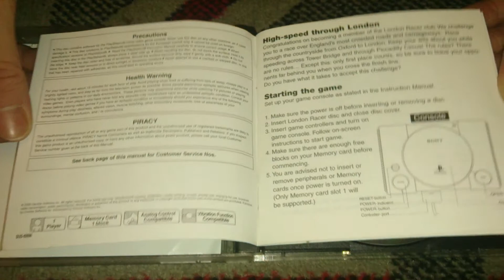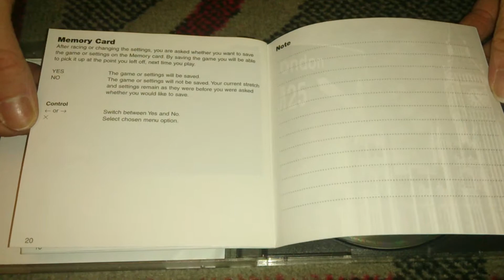Nostalgamer Unboxing London Racer On Sony Playstation UK PAL System Version